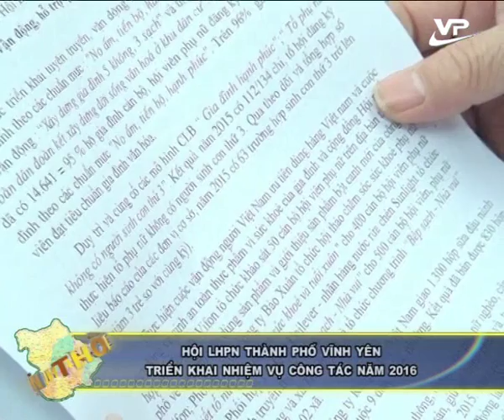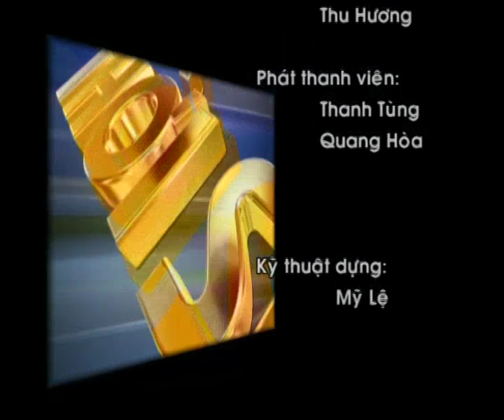Thời sự cấp huyện Vĩnh Phúc 10.01.2016